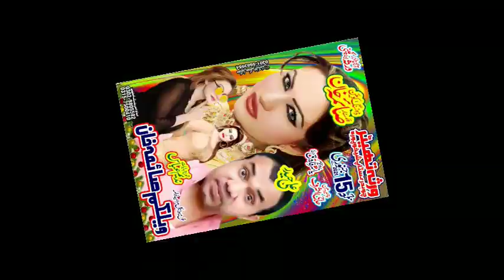Our aim is to provide better quality entertainment to the people Saima Khan